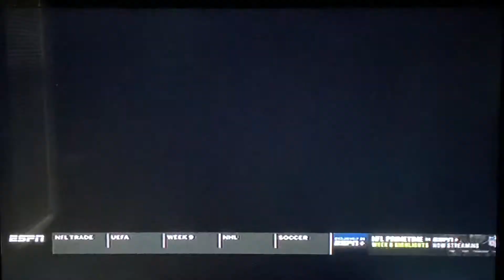Stanford vs #12 Oregon Promo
The PAC-12 is back and in a Primetime Showdown, the Stanford Cardinal travels to Eugene to take on the 12th ranked Oregon Ducks.